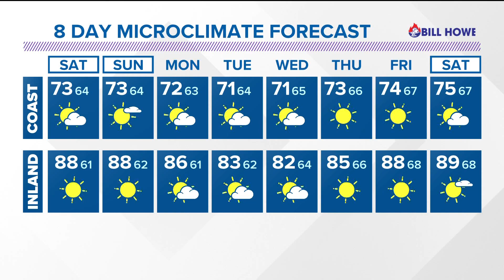Mild at the coast with inland warmth this weekend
Temperatures will climb with the warmest ones this weekend, west of the mountains.